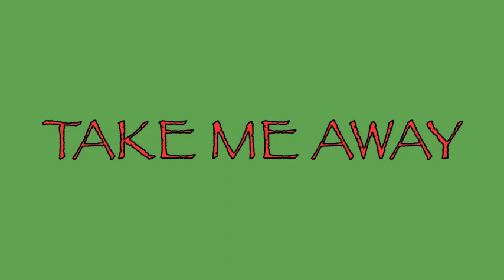TAKE ME AWAY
Music composed and performed by The Absinthe Twins.